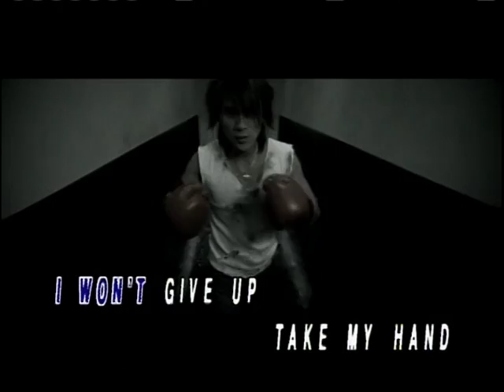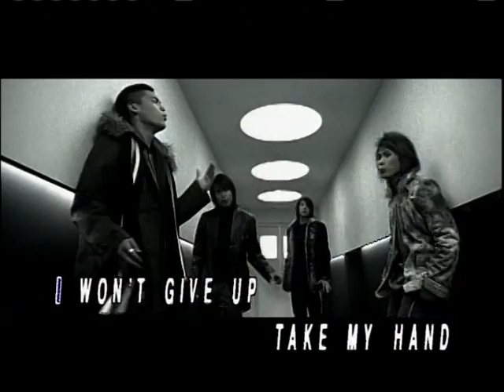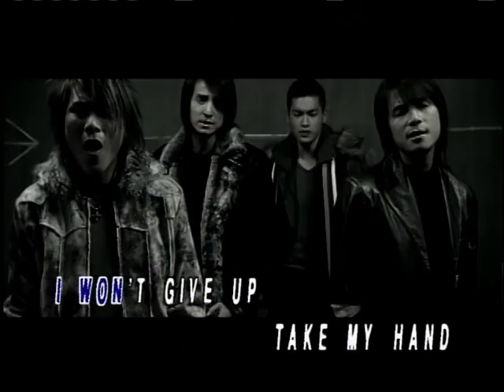5566 - 永不放棄 MV [HQ]